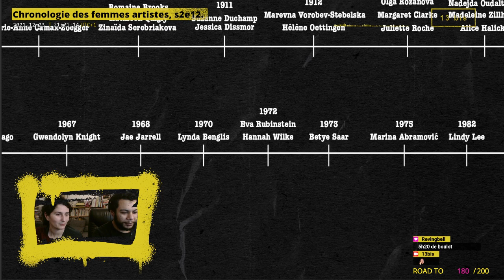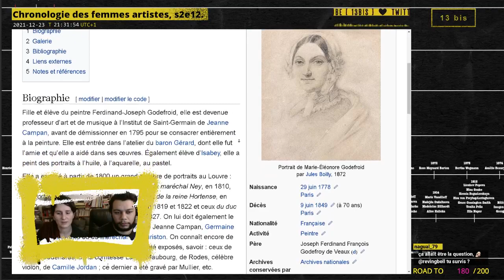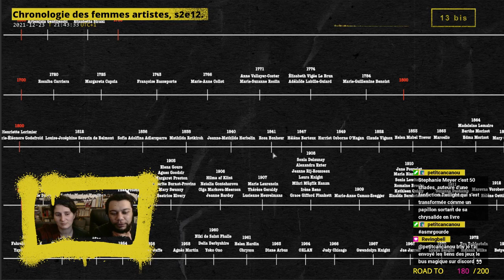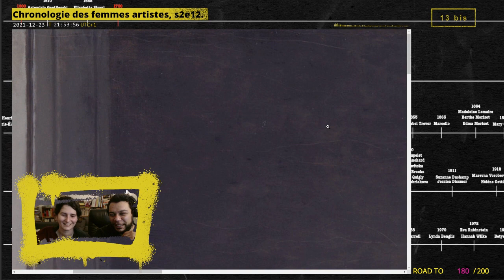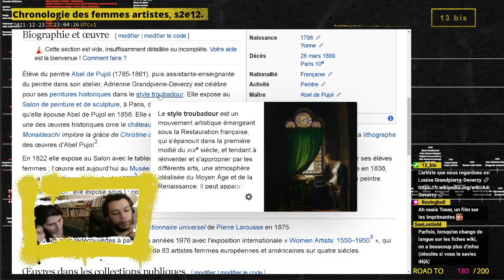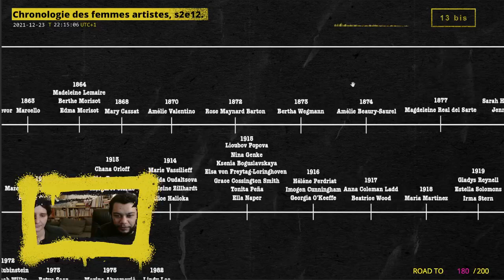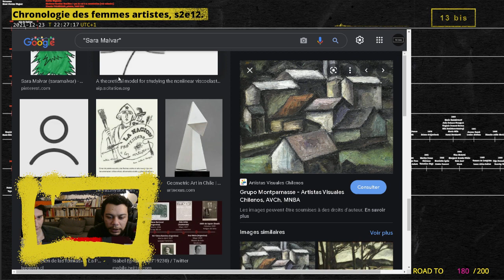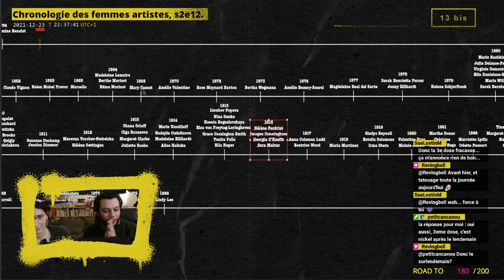Chronologie des femmes artistes, saison 2, épisode 12.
Archives live du 23 décembre 2021.

Femmes artistes découvertes :
00:00 • Introduction

9:43 • Marie-Éléonore Godefroid
22:59 • Marie-Gabrielle Capet
41:03 • Adrienne de Pujol
57:00 • Sara Malvar

1:08:00 • Récapitulatif